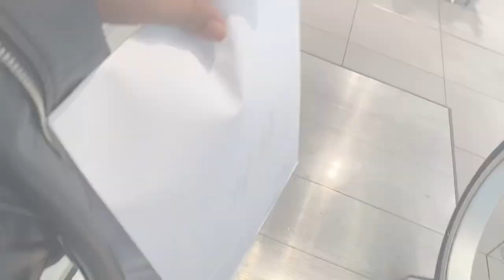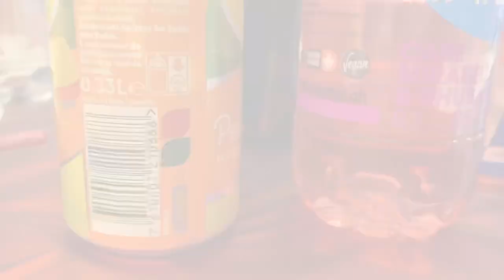BHUMO NGAWANG YOUDON 1ST BIRTHDAY CELEBRATION 🎉 || THE GAGAFAMILY VLOG :)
𝐏𝐫𝐞𝐯𝐞𝐢𝐰𝐬 𝐯𝐢𝐝𝐞𝐨𝐬 :-

𝐆𝐞𝐚𝐫𝐬 𝐰𝐞 𝐮𝐬𝐞𝐝 𝐟𝐨𝐫 𝐯𝐥𝐨𝐠𝐠𝐢𝐧𝐠 :-